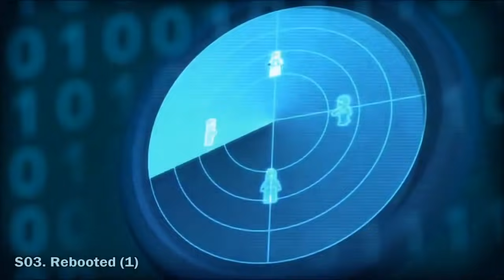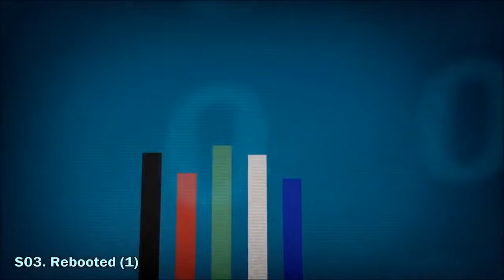LEGO Ninjago All Intros Season 1-10 (HD)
Credit to Bryce Films for the first couple intros!